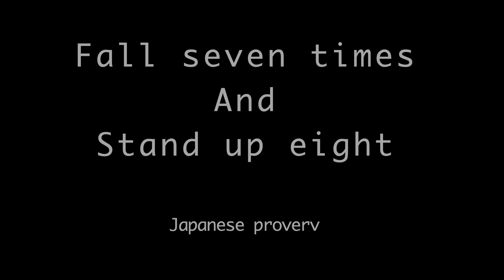Im back!!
Thank you all of being patient, its been a while. in this video I discuss about where I have been in the last three years, and future plans.